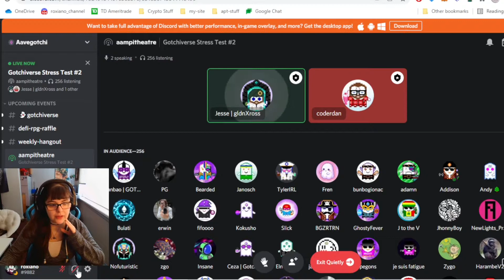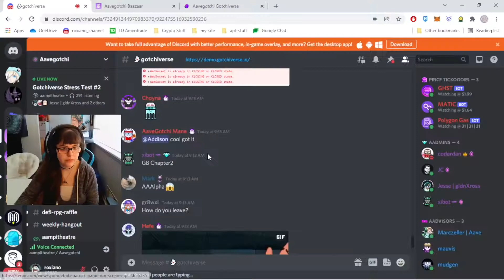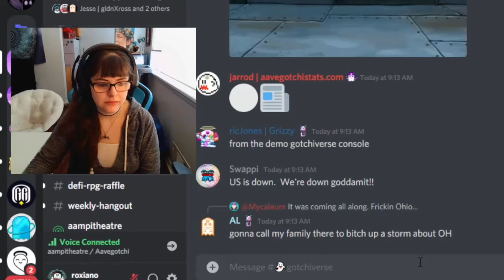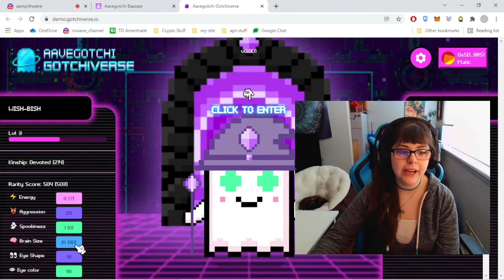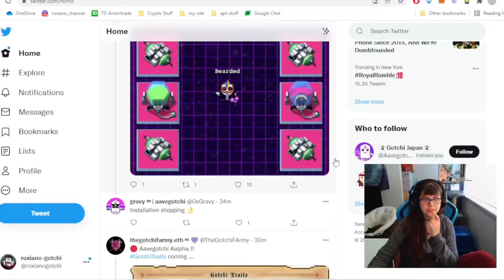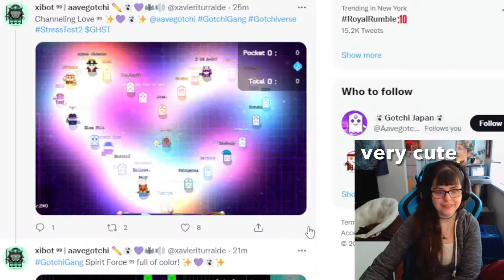Gotchiverse Alpha Test: wish-bish is alive!!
Aavegotchi metaverse gameplay is back for testing! But wish-bish is acting strange. Here I fumble around the world, trying to figure out what's going on. But what's new lol? (Trick question: it's ALL new) Time to join the alpha of play-to-earn NFTs~

0:00 intro
0:27 the portal is open!
0:47 what changed since the last test?
1:42 stats symbols REVEALED
2:50 wish-bish's colors are weird
3:30 my genius sfx
3:44 trying to get away lol
4:25 nothing happened...
5:16 new item displays~
5:42 wish-bish is alive!!
5:53 other cool stuff